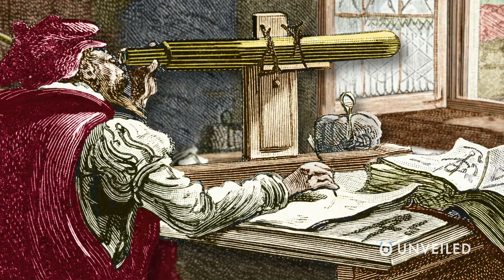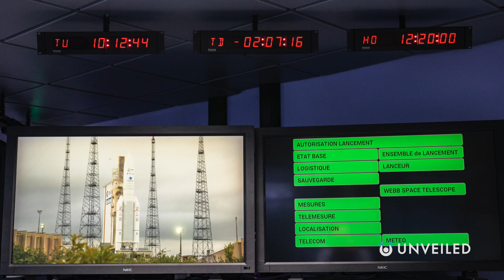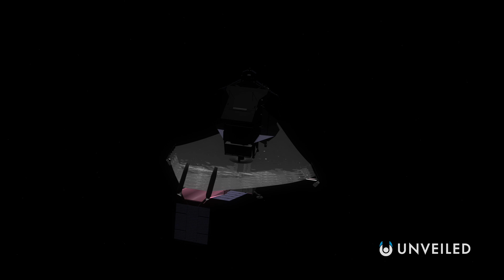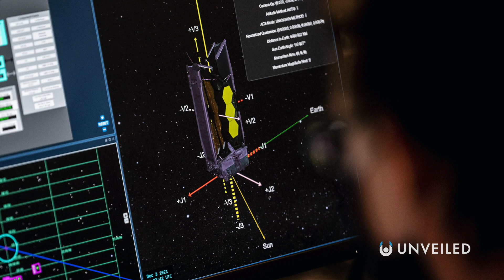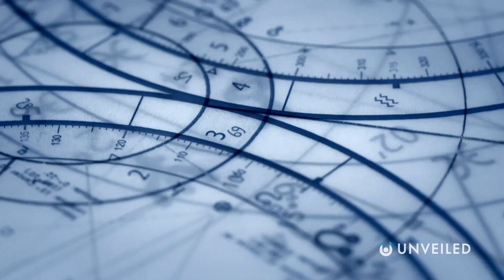Everything the James Webb Telescope Has Achieved So Far | July 2022 | Unveiled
It's astronomy's new favourite toy! Join us... and find out more!

In this video, Unveiled takes a closer look at the James Webb Space Telescope! As this incredible piece of technology prepares to begin full operations, it has been quite a journey so far! The Webb has already been in space for months... so what's it been up to?

0:00 Intro
0:56 The Story of the Telescope
2:20 What is the JWST?
4:21 Webb's Destination
5:35 What Happened Post Launch?
7:35 Final Preperations
8:39 Conclusions